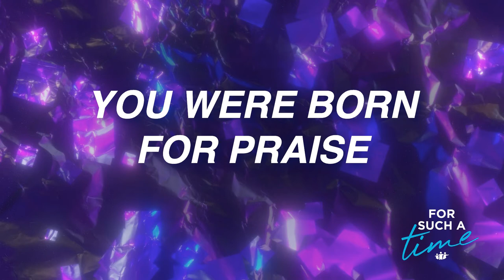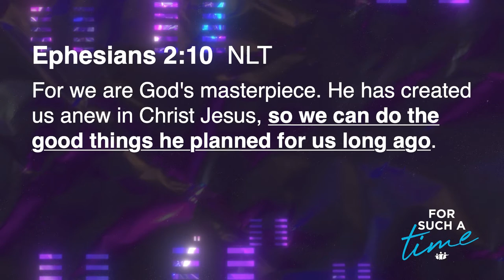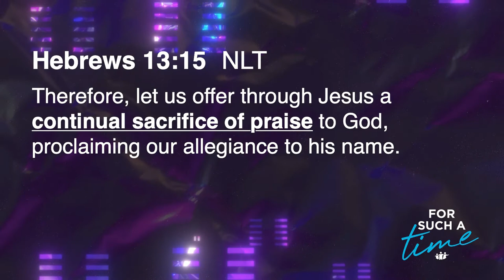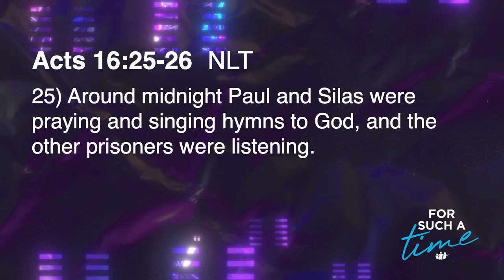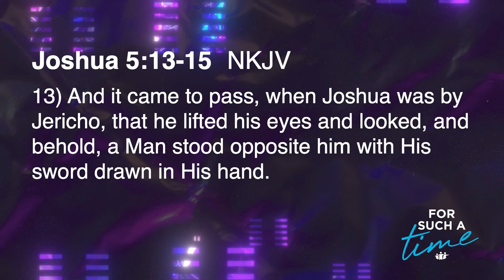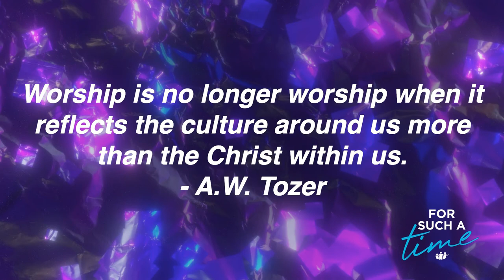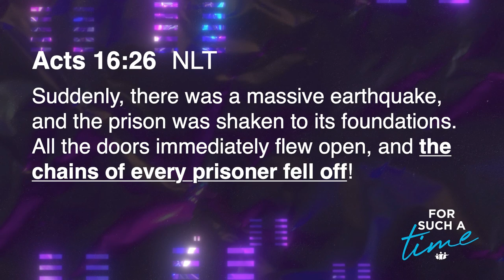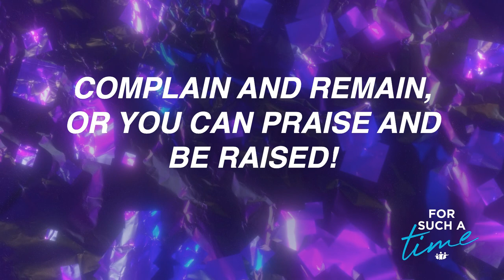Praise | Cape First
God has placed us here in this place, in this time in history, For Such A Time! In this series we’ve learned we are here for a Purpose and we are born for Prayer. Today in Part 3, Pastor Gary Brothers shares that we are also born for Praise.